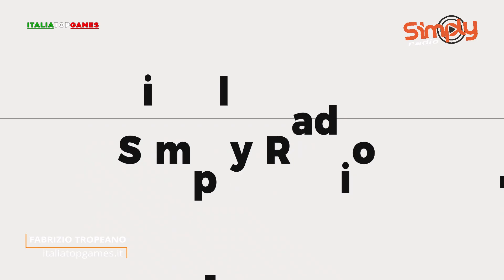TGTech 21 Ottobre - Riders Republic, Gotham Knights, Suicide Squad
Nel TGTech di oggi la settimana di prova gratuita di RidersRepublic, i nuovi spettacolari video per GothamKnights e SuicideSquad!

Ogni giovedì alle 16 il TGTech di Simply Radio in collaborazione con il Network di ItaliaTopGames, ti svela le tre notizie più calde della settimana e ti regala un fantastico dono come videogiochi e prodotti tecnologici!